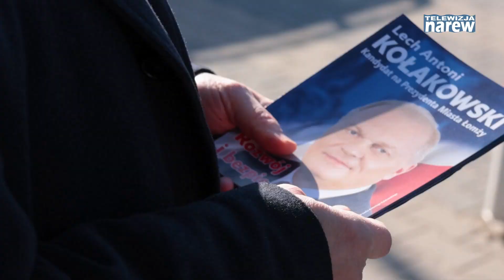Komitet Wyborczy Wyborców Lecha Antoniego Kołakowskiego rozpoczął kampanię wyborczą.